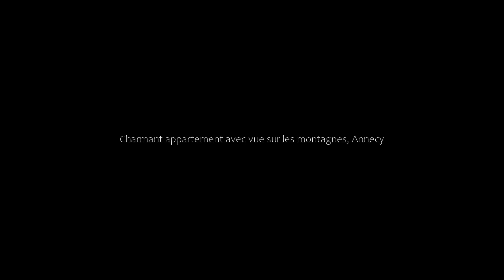Charmant appartement avec vue sur les montagnes, Annecy, France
About Property:
You're eligible for a Genius discount at Charmant appartement avec vue sur les montagnes! To save at this property, all you have to do is sign in.
Set in Annecy and only 31 km from Rochexpo, Charmant appartement avec vue sur les montagnes offers accommodation with mountain views, free WiFi and free private parking. Guests staying at this apartment have access to a balcony. The property is non-smoking and is located 36 km from Stade de Genève.
This apartment has ...
Property Type: Hotel
Address: 81 Route du Périmètre, 74000 Annecy, France
Searching For
1. Charmant appartement avec vue sur les montagnes - Annecy - France
2. Charmant appartement avec vue sur les montagnes - Annecy - France Address
3. Charmant appartement avec vue sur les montagnes - Annecy - France Rooms
4. Charmant appartement avec vue sur les montagnes - Annecy - France Amenities
5. Charmant appartement avec vue sur les montagnes - Annecy - France Offers and Deals
Audio Credit:
Track Title: Reasons To Hope
Artist: Reed Mathis